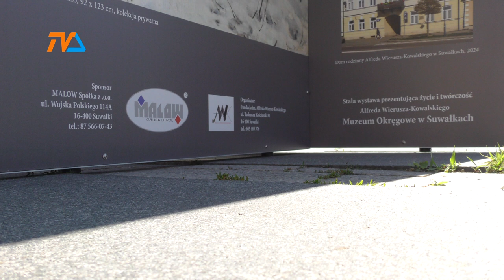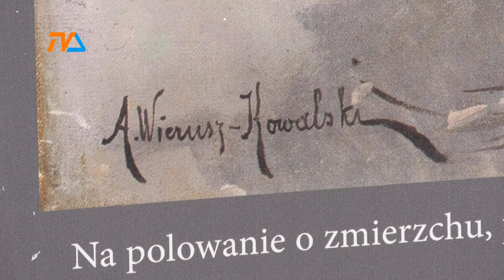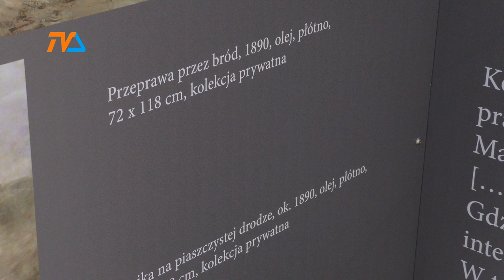Wierusz w plenerze. Wystarczy przystanąć. |TV SUWAŁKI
Ledwie rok ma Fundacja imienia Alfreda Wierusz – Kowalskiego, a na koncie pierwsze publiczne działanie, którego efekt można zobaczyć na placu Marii Konopnickiej. Rok imienia Alfreda Wierusz – Kowalskiego to świetna okazja, by bliżej poznać malarza, urodzonego 175 lat temu w Suwałkach.